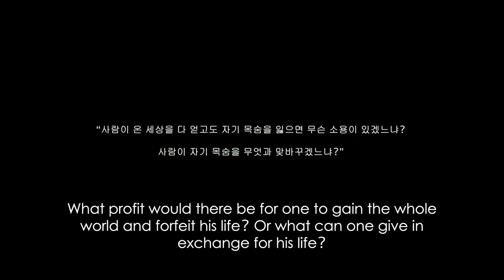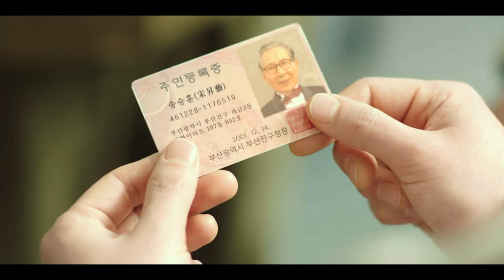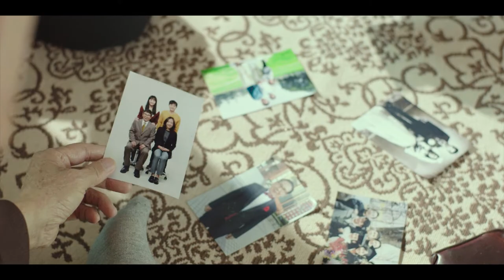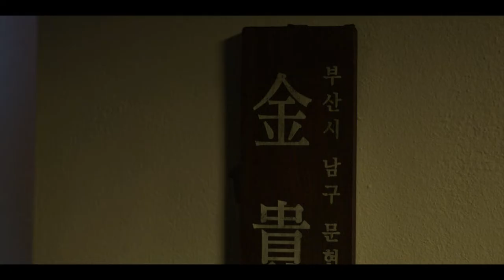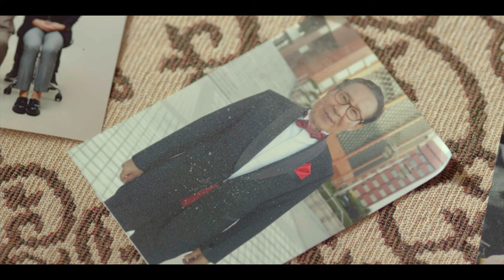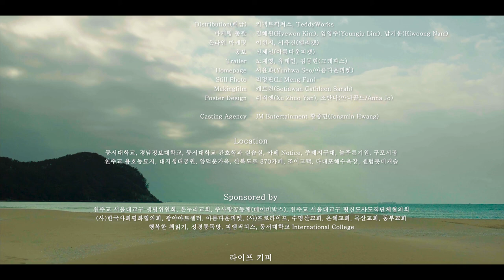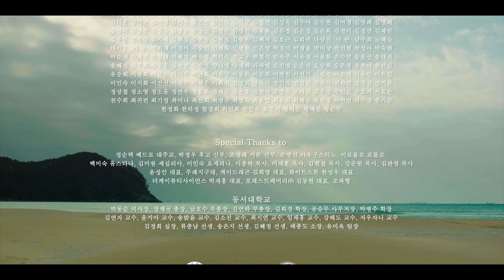[English Subtitle] GIVE THEM: Secret of the Lost (기브뎀: 사라진 자들의 비밀)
2022. A short film produced by "CCF production committee" & "Dongseo University International College"

(1). Venice Shorts(2024) – Official Selection
(2). Canne World Film Festival(2024) - Best Asian Film
(3). Korea International Short Film Festival(2024) - Best Short Film Finalist
(4). New York Independent Cinema Awards(2024) – Official Selection
(5). Incheon International Short Film Festival(2024) - Best Director Nominee / Best Short Film
(6). Toronto Shorts Film Festival(2024) – Nominee
(7). Chicago Indie Film Awards(2024) – Nominee
(8). Boston Indie Film festival(2024) – Nominee
(9). New Media Film Festival(2024) – Nominee
(10). Tokyo International Cinema Awards(2024) – Nominee
(11). Seattle Film Festival(2024)-Official Selection
(12). Near Nazareth Festival(2024)-Semi Finalist

Project Description.

-27 professionals, 12 professors, 26 students.

-Development: 6 months
-Pre-production: 1 month
-Production: 8 days
-Post-production: 5 months

-Title: GIVE THEM: Secret of the Lost
-Duration: 42 minutes
-Genre: Mystery/Fantasy/Drama
-Language: Korean (Subtitle: English, Chinese, Vietnamese, Indonesian, French, Japanese)
-Production: CCF production committee(TeddyWorks&PM Pictures&Beautiful Picket)
-Co-production: Dongseo University International College
-Scenario: Yoonjeong Hong
-Screenplay&Director: Kyoungyong Kim
-Executive Producer: Kyeounggyu Kim, Sunghoon Cho(DSU prof), Hyewon Kim, Yunhwa Seo
-Starring: Deokyong Yoon, Minsang Kim, Laiyan Chang, Chaelin Lee